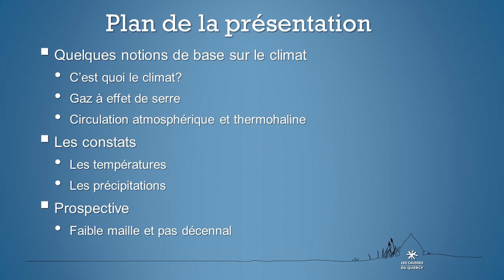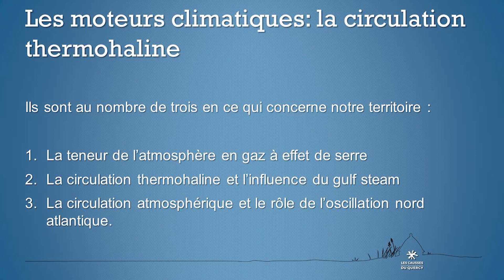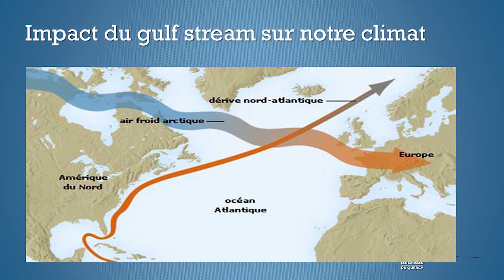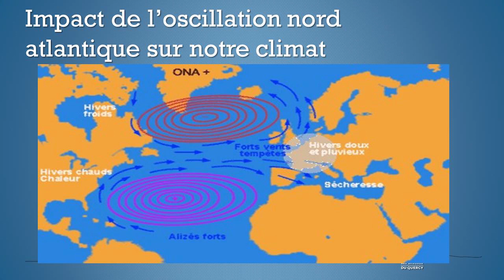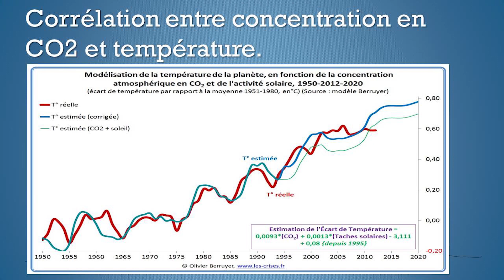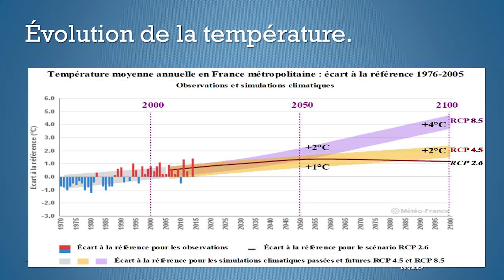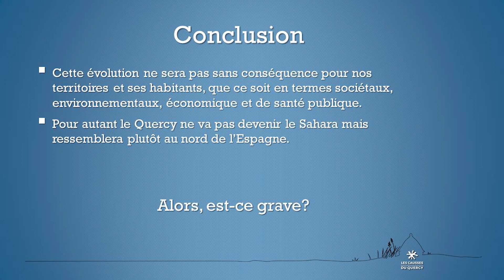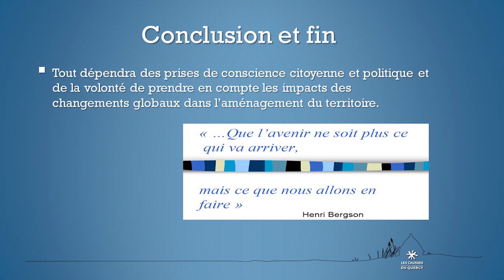Le climat des Causses du Quercy et son devenir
Christian Tschocke | Ingénieur environnement retraité, Président du CSP du Parc naturel régional des Causses du Quercy
Phosphatières du Quercy
Semaine des Géoparcs européens 2020
Géoparc mondial UNESCO des Causses du Quercy